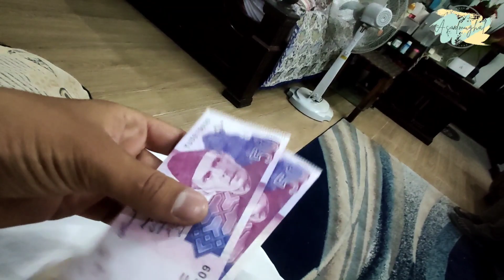Pehli Eid Mubbarak | Eid vlog | Eid 2024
Eid Mubbarak

Eid vlog

Eid 2024